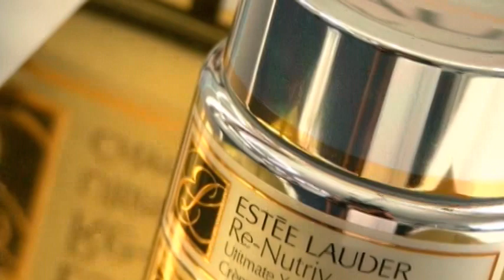TCC2008A/W_エスティローダー新商品紹介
東京コスメティック・コレクション　2008　A/W
エスティローダー　新商品紹介